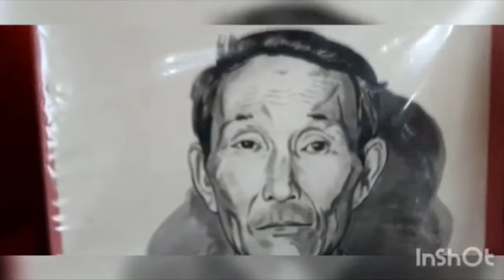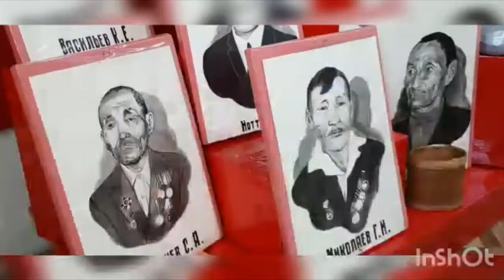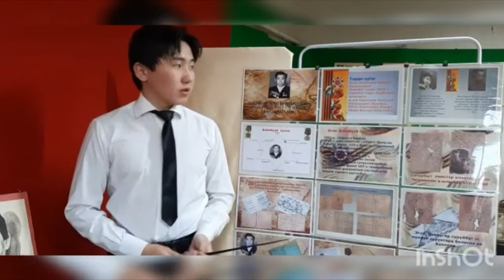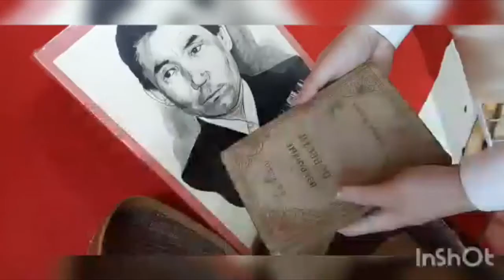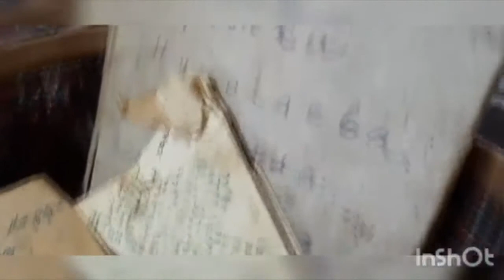"Мой дед защитник Родины"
Виртуальная выставка "Мой дед защитник Родины" условно разделена на три темы: к первой теме относится комната, где жил герой выставки. Здесь представлены подлинные письма с фронта, ко второй теме открывается летний сенокос, здесь экспонированы предметы быта довоенного времени; в третьей - портреты ветеранов Харбалахского наслега Верхневилюйского улуса,автором которого является местный житель Васильев В.В.; фотографии участников ВОВ 1941-45 гг. и работы  внуков ветеранов Харбалахского наслега Верхневилюйского.